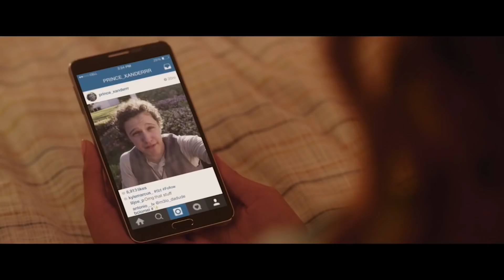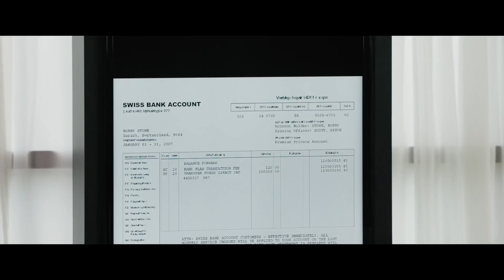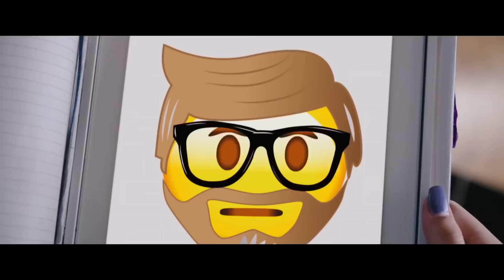Project Mc² | Space Inc Thief | STEM Compilation | Streaming Now on Netflix!